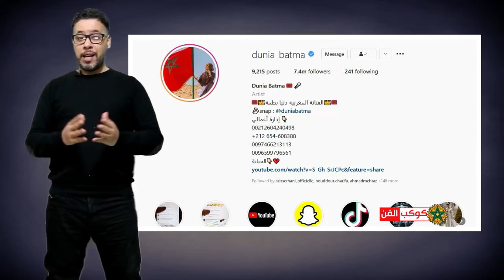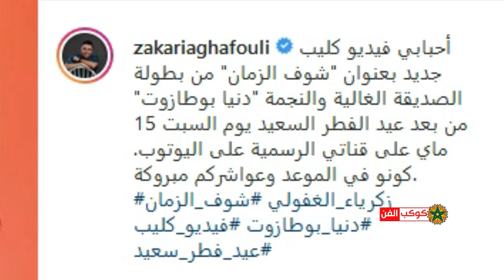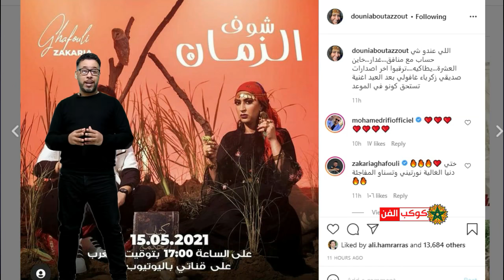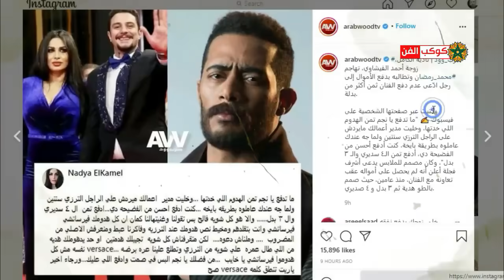دموع والدة دنيا بطمة/مفاجأة الموسم بوطازوت في أول بطولة كليب جديد زكرياء الغافولي..حصريات فنية🔥🔥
لزيارة قناتنا الدخول على هذا الرابط